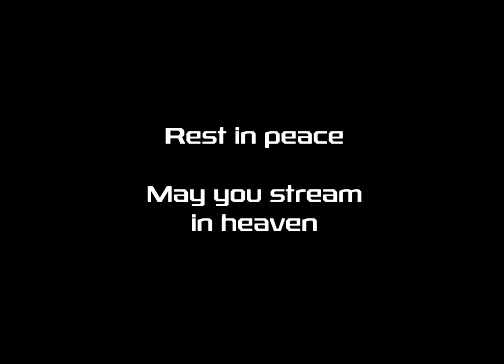Lore of Youtubers